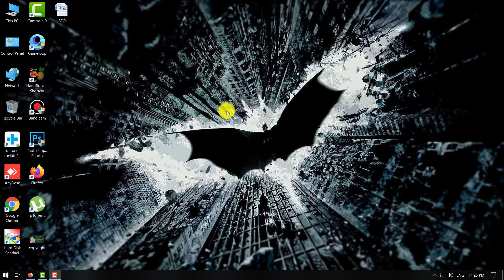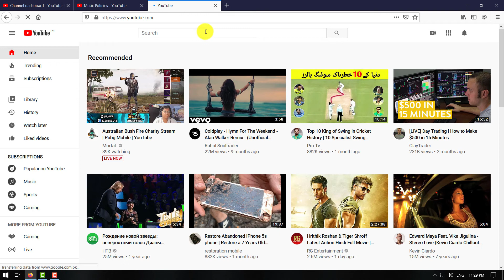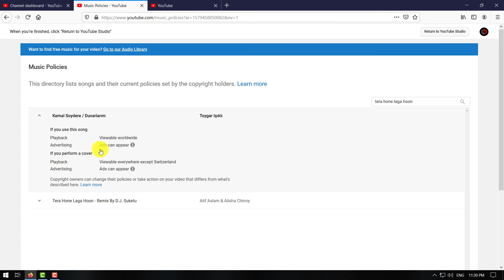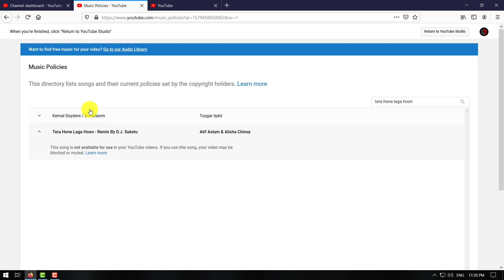how to check is this song/music copyrighted on youtube for your video 2020 in Hindi | Urdu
Hello friends today in this video tutorial i am going to teach you how to to check music/song copyrighted on youtube for your video. Using this method you can easily able to check your music/song copyright status you can use in your video or not.
HBA_Techs ( Haris Bin Amin ) Techs